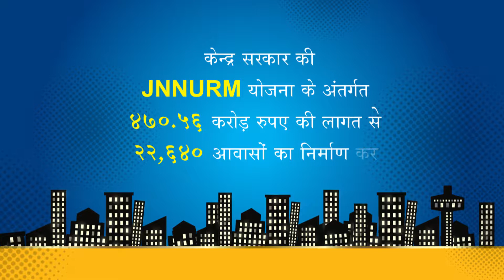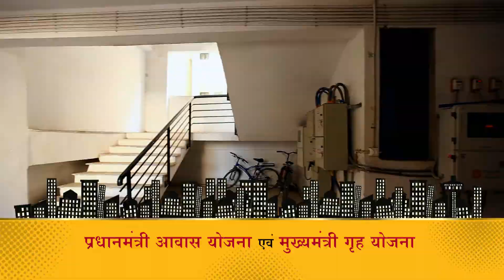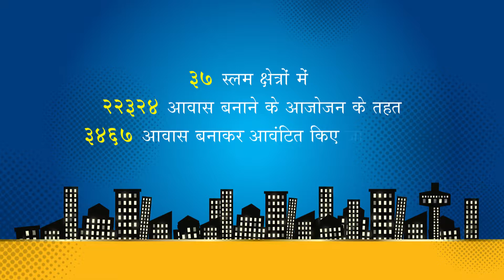AMC Housing Hindi